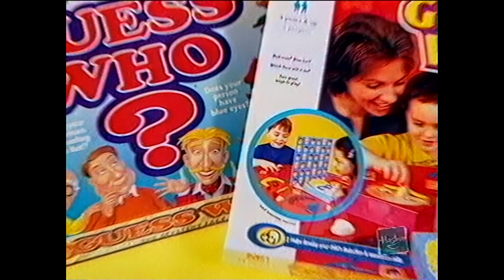Guess Who? Guessing Board Game - Australian TV AD/Commercial 2002